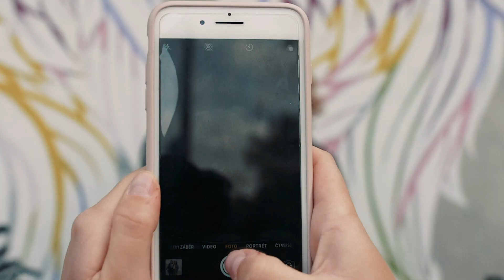TRENDY PODZIM/ZIMA S RADKOU A KAROLÍNOU MALIŠOVÝMI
Inspirujte se na nadcházející sezónu! Stejně jako se zbarvily stromy do oranžova, podzimem hrají i výlohy v Novém Smíchově. Karolína Mališová se svojí maminkou Radkou vám s tím trošku pomohly...